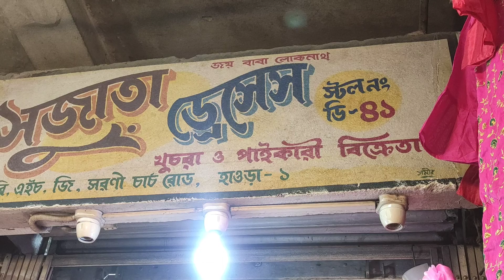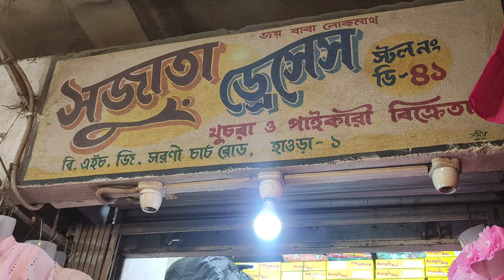Howrah Mangla Haat Winter Collection 2023 | Latest Collection Mangla Haat Market Kolkata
In this video I will show you Howrah Mangla Haat wholesale market.TIMING : EVERY MONDAY & TUESDAY ONLY Google Map 📞 Number of Kurti Seller: Kurti Seller Contact: 👉 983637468 Designer Gown Contact: 👉 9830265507 📞 Number of Saree Seller: Saree Seller Contact: 👉 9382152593 New Munshi Saree Contact: 👉 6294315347/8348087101 (Stall Number: 7/20A) Sukumar Nindi Saree Contact: 👉 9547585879 (Stall Number: 7/8) Maa Kali Saree Contact: 👉 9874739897/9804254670 (Stall Number: 7/21/22/23)